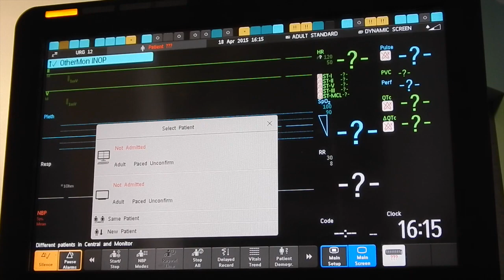Heartless Attack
Heartless compassion by wife Barbara ...who me? Husband Martin has been suffering from a trapped nerve after a squash injury to his lower back  5 weeks earlier. Despite a course of highly addictive Oxicodone  pain killers & anti inflammatory medication followed by physiotherapy for the past 2 weeks , continuing extreme pain in the lower back, groin & down one leg has elevated poor Martin's already high blood pressure for which is controlled by medication to the point that it necessitated an ER visit. Happily after extensive pee & blood works, chest X-ray, heart monitoring and a hearty hospital meal he was cleared from suffering a heart attack.